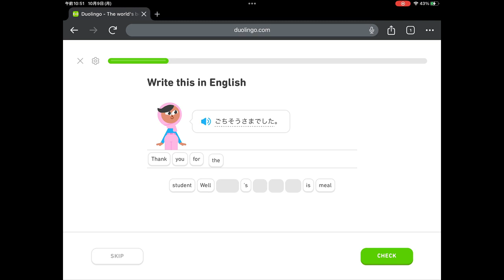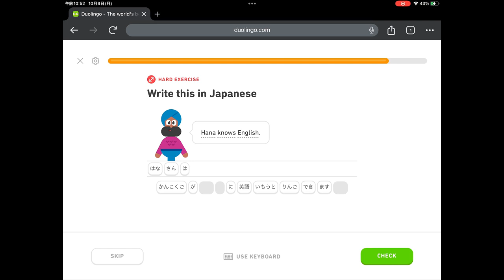日本語のDuolingo [EN to JP] - その1664